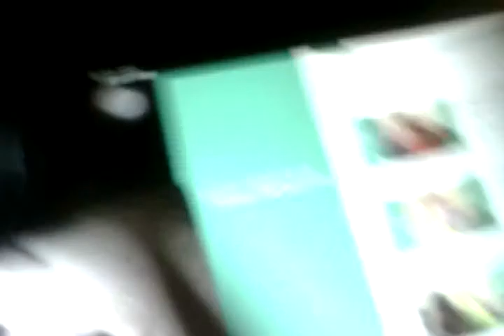POOP OF THE INSECT